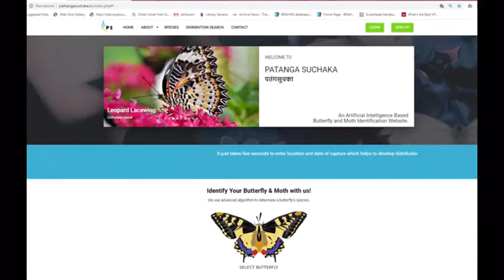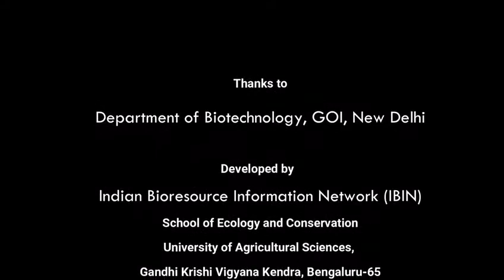Pathanga Suchaka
Pathanga Suchaka AI based website for analyzing your butterfly or moth